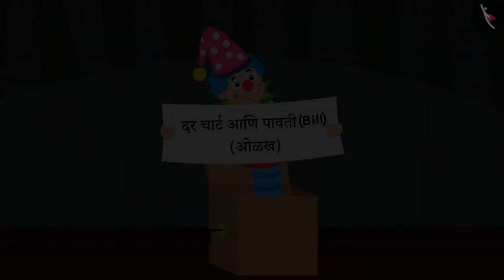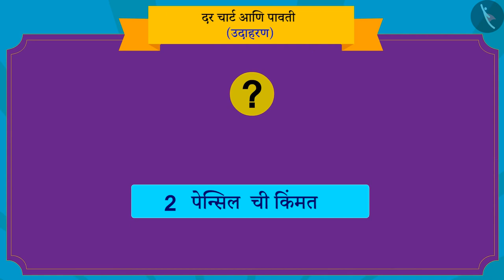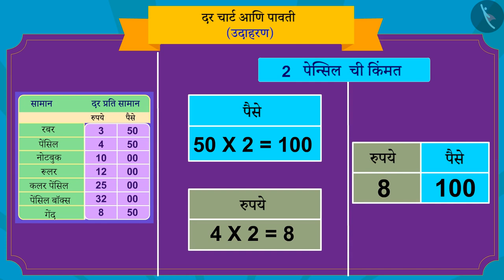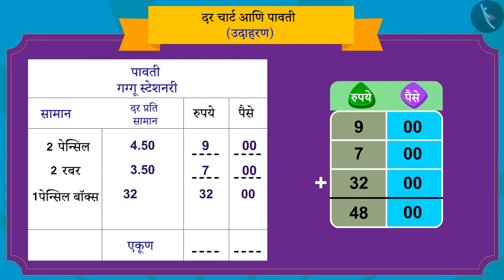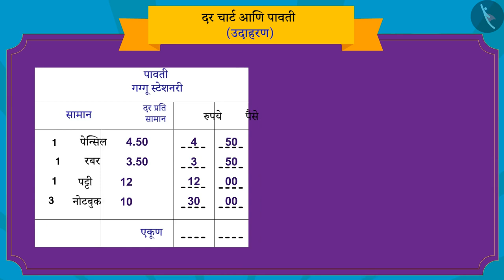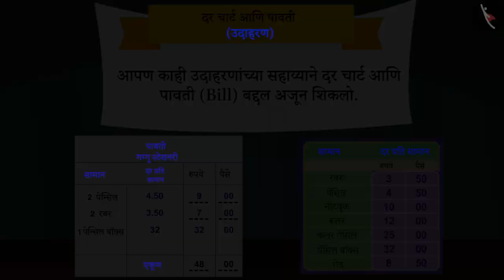दरपत्रक आणि पावती|Part 2/3|Rate charts and Bills|Marathi|Class 3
दरपत्रक आणि पावती|Part 2/3|Rate charts and Bills|Marathi|Class 3 | पैसे | कक्षा 3 | NCERT | रूपये आणि पैसे

Rate charts and Bills | Money | Grade 3 | NCERT | Rupee and Paisa

Welcome to part 2 of Rate charts and Bills. In this video, we will discuss various examples of Rate charts and Bills.